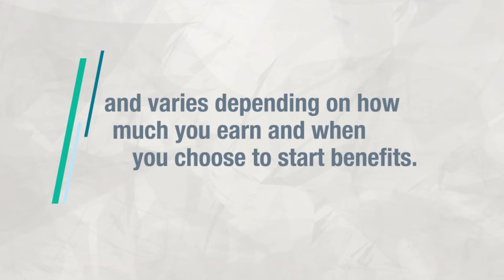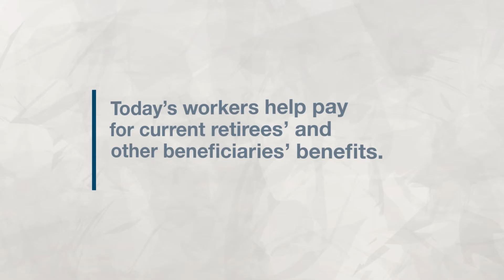How Social Security Retirement Benefits Work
Learn how Social Security retirement benefits work, who’s eligible for retirement benefits, and what to consider before applying. Find out more about Social Security in retirement